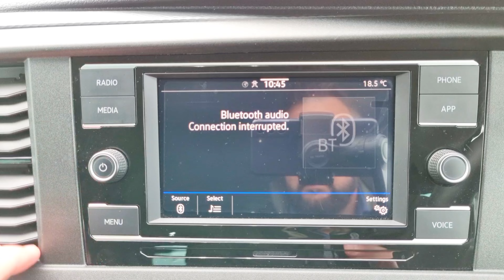Volkswagen Transporter T30 Kombi | CV22UCF | Sinclair Van Centre Swansea